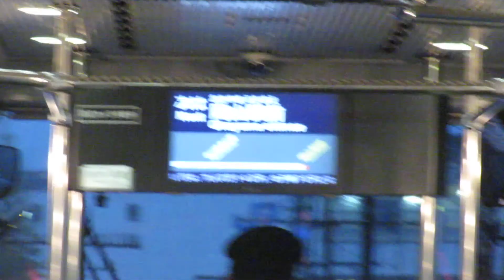ところどころ...75章 たまには電車もいいよpart 4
鉄ちゃんじゃないけど、電車好き
The Okayama Electric Tramway (including the 'MOMO')is a transportation company in Okayama City, Japan. The private company operates tram lines and bus lines.
The company was founded in 1910, while their first tram line was opened in 1912. They are one of the few Japanese railway operators that maintain their original corporation names from being originally created in the Meiji Period.